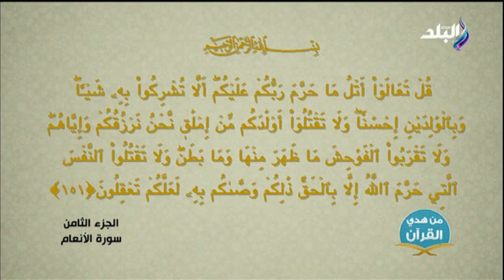أحمد عمر هاشم: بر الوالدين أحد الوصايا العشر في القرآن الكريم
برنامج من هدى القرآن يقدمه الدكتور احمد عمر هاشم
جزء من حلقة اليوم 30 مارس 2023 من برنامج من هدى القرآن للدكتور احمد عمر هاشم تفسير الجزء الثامن و قال أحمد عمر هاشم بر الوالدين أحد الوصايا العشر في القرآن الكريم و أحمد عمر هاشم يكشف الوصايا العشر في القرآن الكريم

من هدى القرآن برنامج ديني وطبي  يقدمه الدكتور احمد عمر هاشم  يتحدث عن التفكير والتدبر في تفسير القرآن الكريم، ويجيب البرنامج عن كل التساؤلات التي تدور في ذهن الإنسان ويتحدث عن الوعي الطبي وجسم الإنسان وأعضاءه وإيصال معلومات طبية مهمة للمشاهد.